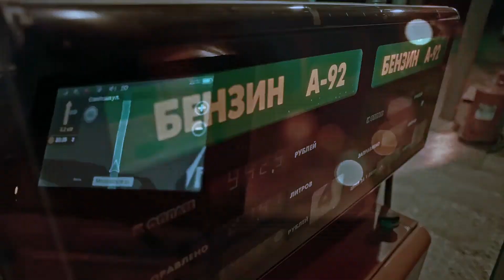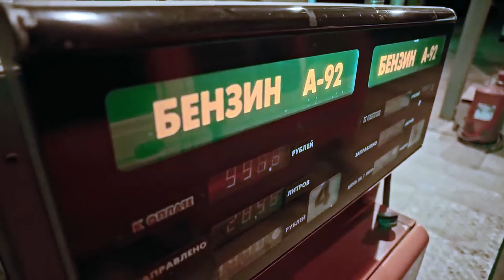*Воскресенский - Воспитан улицей*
Русская музыка, реп, музыка, клип, Воскресенский - Воспитан улицей

Текст:

По тихой одеваюсь, из дома я смываюсь
Money темнота, дома я не появляюсь
Я хулиганом был, а я им и останусь
Но так же в люди я потихоньку выдвигаюсь

Я, по словам звезда, но я такой как все
Я на мели босой, воспитан улицей
Мне нечем хвастаться, я модно не одет
Ведь модно одеваться не позволяет бюджет

Главное не в чем одет
И счастье не в деньгах
А счастье это если
Близкие с тобой всегда
О том, что вижу я
Скажу в своих стихах
Тех, кто со мной
Я не забуду никогда

Ой-ой-ой, дым я в себя втяну
Ой-ой-ой, пацанам я позвоню
Снова темнота, вновь домой не попаду
Но я же молодой еще, я вывезу

Ой-ой-ой, вывезу я мам
Знаю, хочешь ты, чтобы человеком стал
Ой-ой-ой, а я добьюсь свое
Кому я должен мам, а я отдам за все